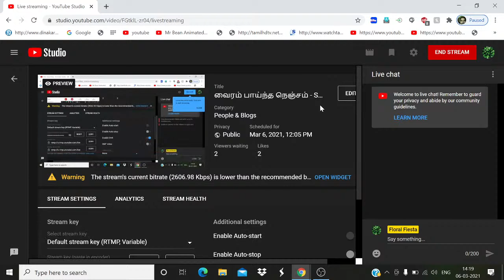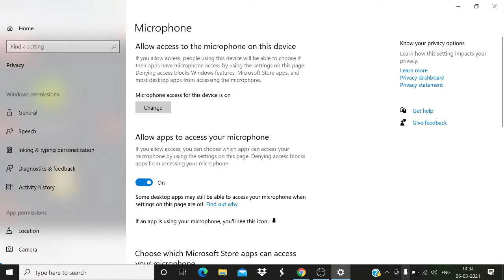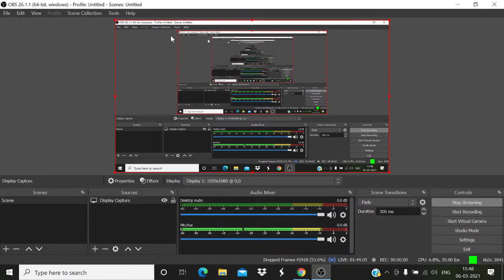வைரம் பாய்ந்த நெஞ்சம் - Special Lecture